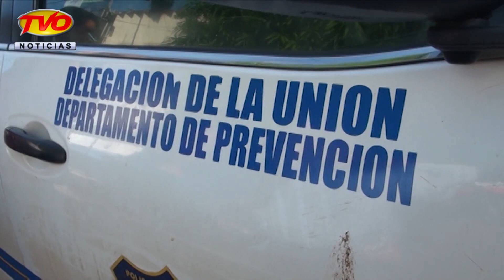UN HOMBRE DETENIDO POR PORTACIÓN ILEGAL DE ARMA DE FUEGO Y TRÁFICO DE DROGAS TVO NOTICIAS RELEVANT